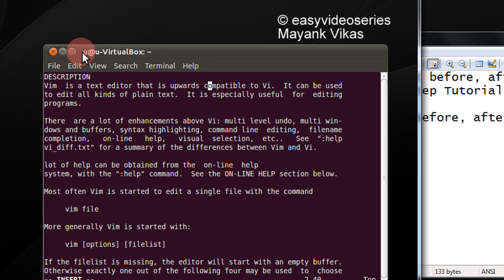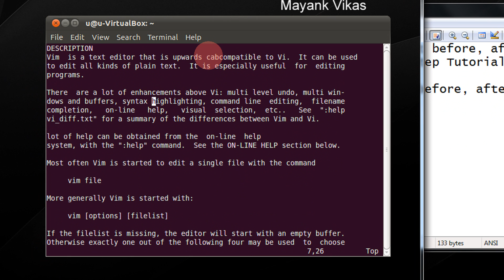How To Insert text before, after cursor In Vi Or Vim Editor In Linux A Step By Step Tutorial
i, a Insert text before, after cursor